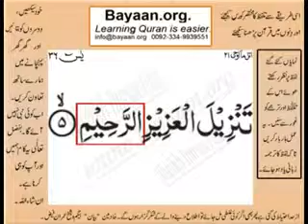Quran in urdu Surah 036 Ayat 005 Learn Quran translation in Urdu Easy Quran Learning